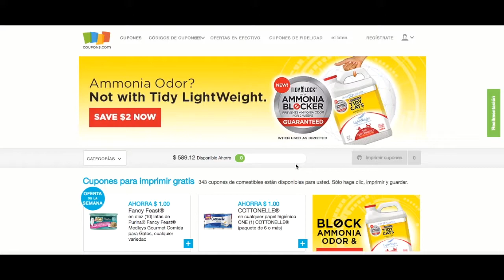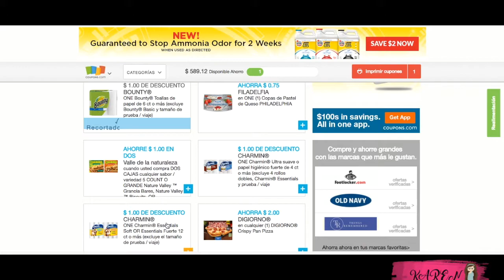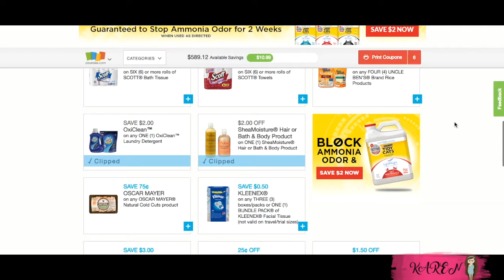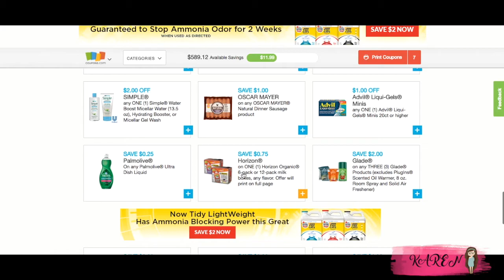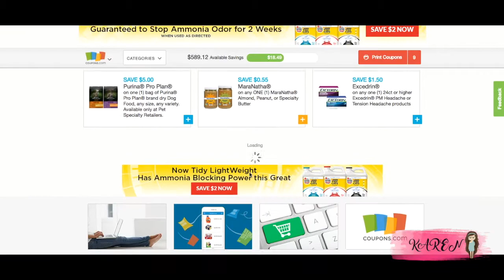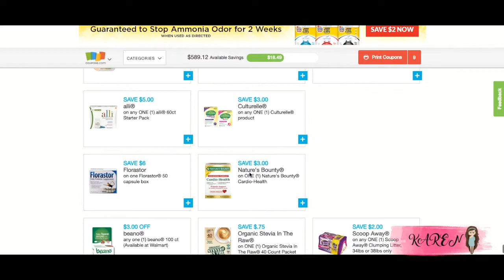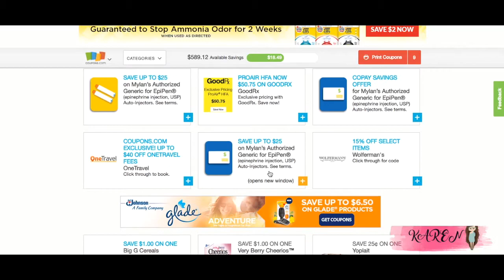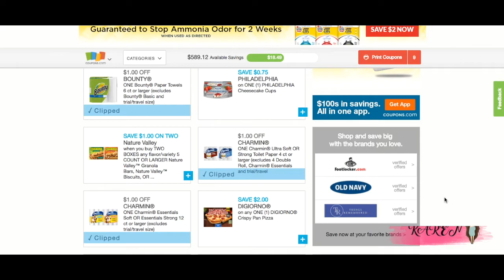SUPER CUPONES PARA IMPRIMIR CORRAN CORRAN.!!!!